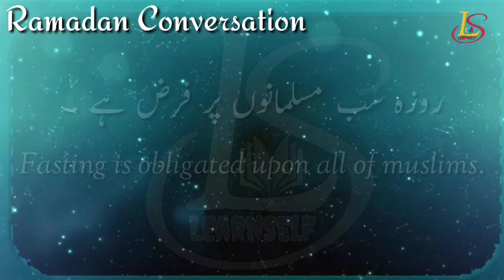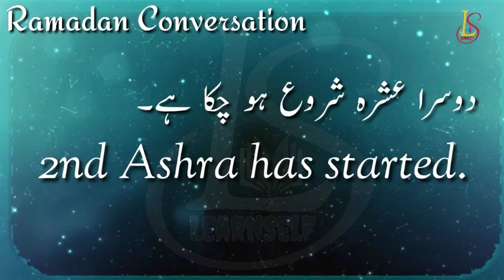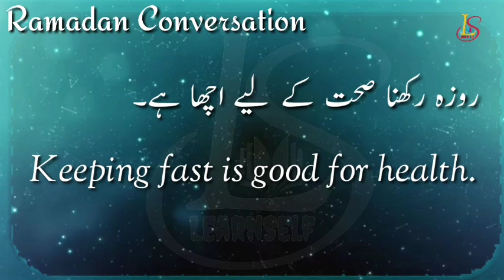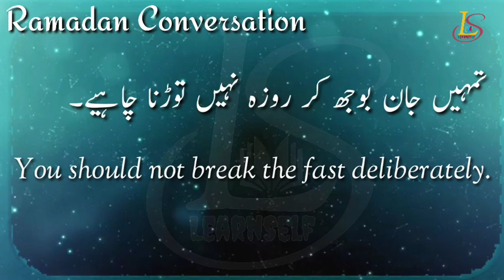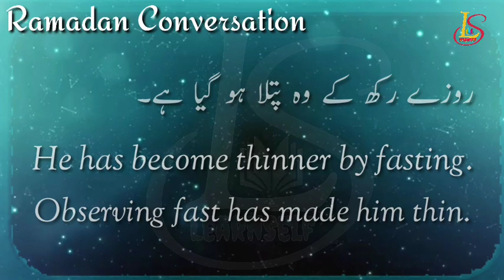Special Ramadan conversation Learn Everyday English For Speaking - Daily Use English Sentences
This channel is for learning Islamic Education.
This channel is also for learning basic English for everyone.